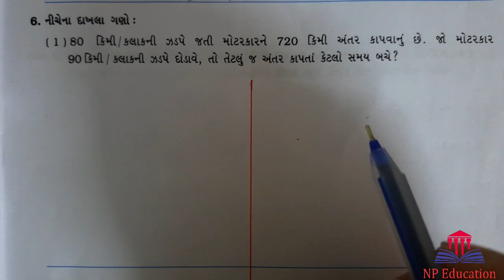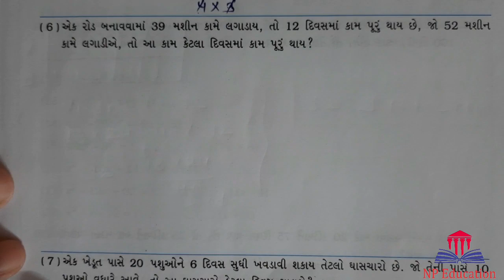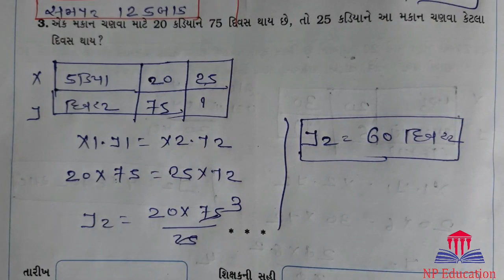std 8 maths ch 13 | swadhyay pothi solution | સમપ્રમાણ અને વ્યસ્ત પ્રમાણ | સ્વાધ્યાયપોથી સોલ્યુશન